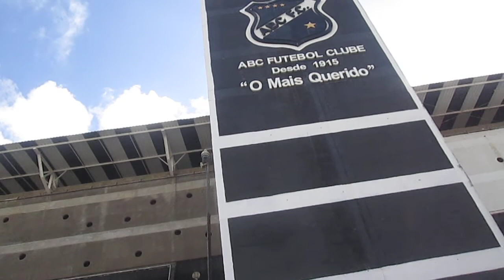ESTÁDIO MARIA LAMAS FARACHE DO MAIOR CAMPEÃO DO MUNDO,O ABC DE NATAL RN NOV 2020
MAIOR TORCIDA,MAIOR CAMPEÃO DO MUNDO EM TÍTULOS,NÃO IMPORTA QUE SEJA ESTADUAIS,TAMBÉM É CAMPEÃO BRASILEIRO DA SÉRIS C DE 2010.